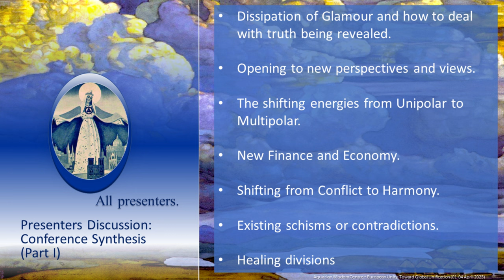2023 Aries Conference - European Unity: Toward Global Unification D4f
AWCR Conference Day 4
Conference Synthesis (Part I)
All Presenters & Audience